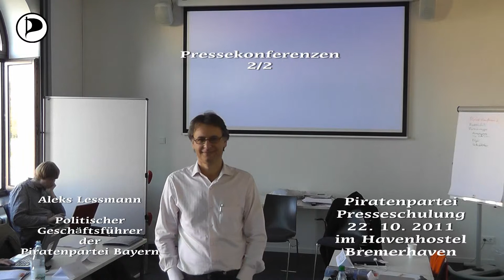Pressekonferenz 2/2 Schulung Presse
Schulung Presse
in Bremerhaven
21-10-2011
der Piraten-Partei
Thema: "Pressekonferenz"  2/2
Sprecher: Aleks Lessmann